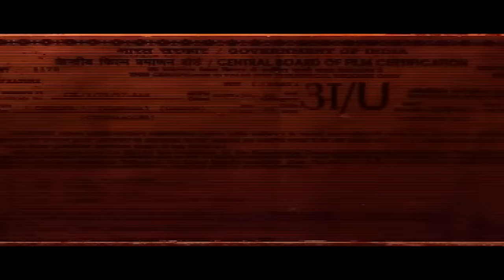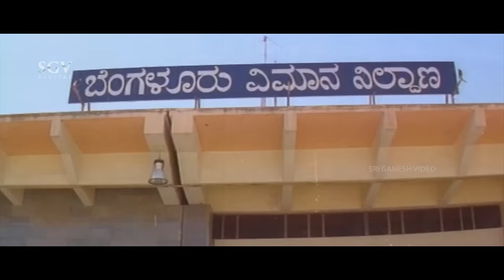Cheluva – ಚೆಲುವ | Kannada Full HD Movie | Ravichandran (Dual Role)| Prabhakar | Gowthami | Meena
Watch Ravichandran (Dual Role), Gowthami and Meena playing lead role from the Cheluva Film, Cheluva Kannada Full HD Movie. On SGV Digital - Kannada Full Movies YouTube Channel.

Starring : Ravichandran (DR), Gowthami, Meena, Tiger Prabhakar, Suman, Mukyamanthri Chandru, Srinivasamurthy, Bank Janardhan, Doddanna, Tennis Krishna, Shivakumar, Umashree, B V Radha, Sumithra, Ashalatha, Bhavyashree Rai, Padma Vasanthi, Pramila Joshai, M D Kaushik, Vijayakashi, Dingri Nagaraj, Sundar Raj, Sarigama Viji

Director: V Ravichandran
Banner: Mahalakshmi Pictures
Producer: S Ramesh
Story: E V V Sathyanarayana (Remake of Hello Brother (Telugu) (1994))
Screenplay: E V V Sathyanarayana
Dialogue: B Suresh
Lyrics: Hamsalekha
Year : 1997

Cheluva – ಚೆಲುವ1997**SGV